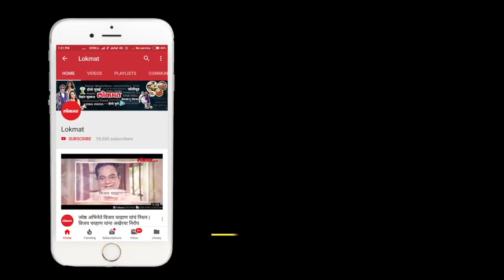Here is the reason of Aamir Khan being ignoring the Ayodhya issue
Mumbai: With Aamir Khan's upcoming action-drama 'Thugs of Hindostan' all set for release, the actor steered clear from any controversy by refusing to comment on the 1994 Ismail Faruqui case as he felt that doing so may stall the release of his film.